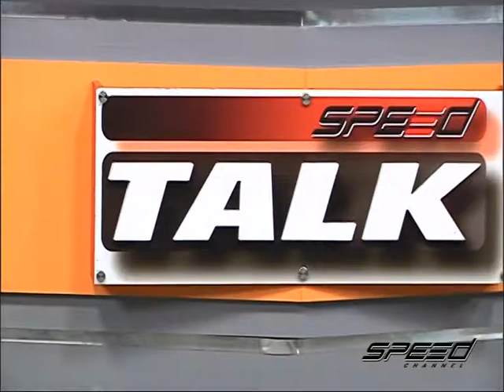Speed Talk OA 07 06 2017 B5